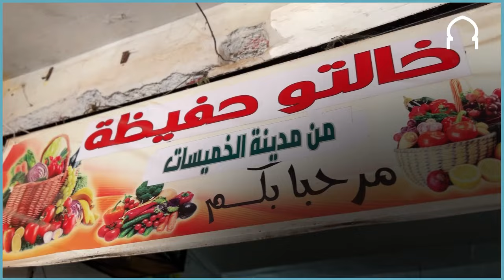بدأت بـ10 دولارات فأصبحت أشهر بائعة خضراوات ويتابعها مليون متابع.. ما قصة هذه السيدة المغربية؟!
بدأت بـ10 دولارات فأصبحت أشهر بائعة خضراوات ويتابعها مليون متابع.. ما قصة هذه السيدة بمدينة الخميسات؟!